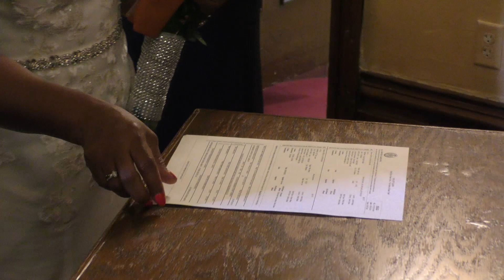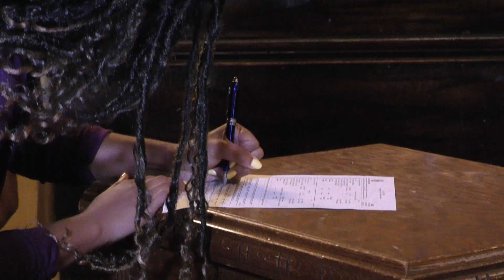Marcia and Bruce Jefferson Wedding - 6-20-2020